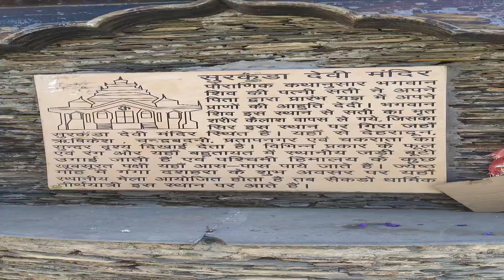सुरकंडा देवी मंदिर के दर्शन(जय मां सुरकंडा)